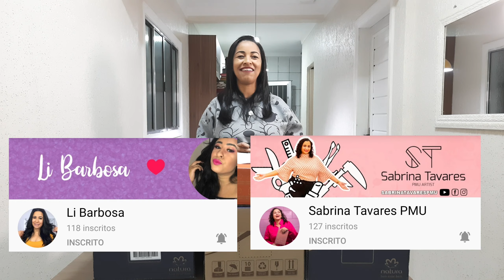NATURA CIClO 12 2021 / #95 ABERTURA DE CAIXA - MEGA EMPÓRIO APROVEITE !!!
Olá amigas e amigos sejam bem vindos ao meu canal e hoje no nonagésimo quinto vídeo realizo mais uma abertura de caixa Natura e falo um pouco sobre os produtos e os pedidos.. Muito obrigada por assistir e se poder deixar o Like e se inscrever no canal ativando o sininho para acompanhar todos os vídeos agradeço muito... Fiquem todos bem 🙏🏽🙏🏽🙏🏽

meu Instagram focado em Natura ⤵️

links dos canais  da corrente do bem

Li Barbosa

Sabrina Tavares PMU

se inscrevam lá Tb